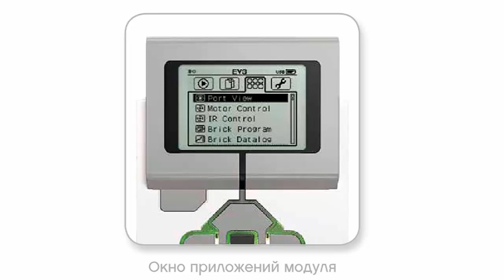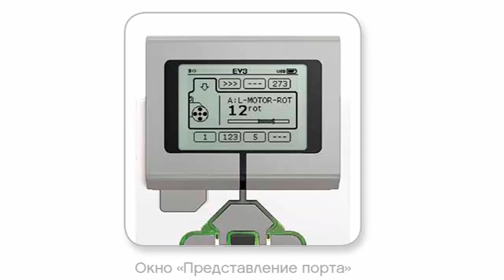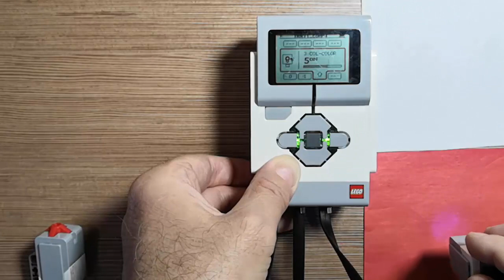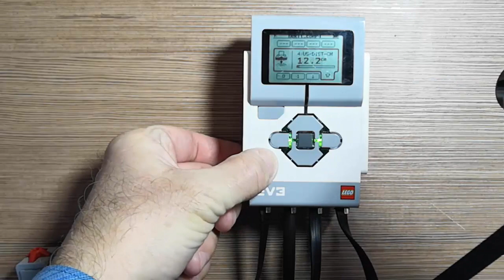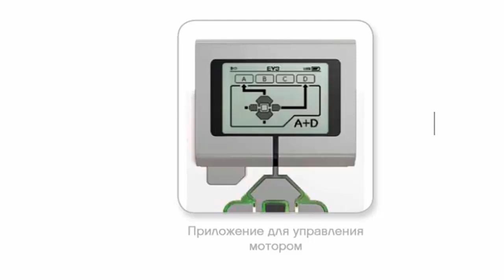EV3 микрокомпьютер для начинающих. Как посмотреть значения датчиков и моторов. lego ev3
☆ EV3 микрокомпьютер для начинающих. Как посмотреть значения датчиков и моторов.  lego ev3.  Робототехника Lego для начинающих.

☆Как можно узнать показания датчиков и моторов на микроконтроллере Lego EV3. Самоделки из лего.  Автономный робот. Установить сенсор на робота. Как сделать робота из лего своими руками. Модуль EV3.

☆ Как собирать Lego роботов. Как программировать Lego роботов. Как работать с набором Lego Mindstorms EV3 и как программировать Lego роботов в среде программирования LabWIEV.

⇒ Канал о робототехнике LegoTeacher.